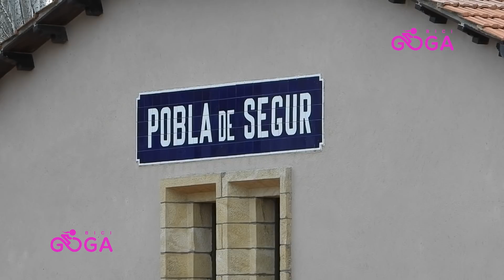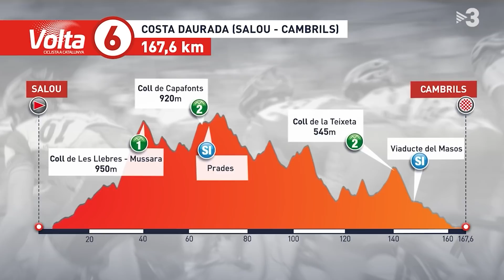VIDEO Reporte Etapa 5 Volta a Cataluña 2022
Nairo Quintana dio su mejor batalla por mantener la camiseta de líder, pero al final fue el portugués del UAE Team Emirates Joao Almedia quien se llevó una bonificación y el liderato en etapa de sprinters. Tuvimos al propio Nairo antes y después de la etapa, así como a Sergio Higuita del Bora Hansgrohe